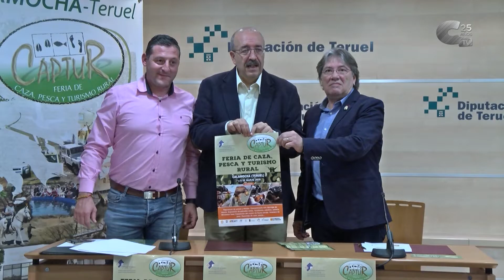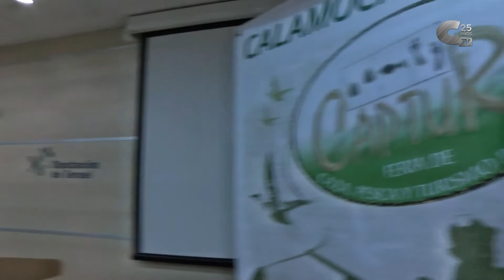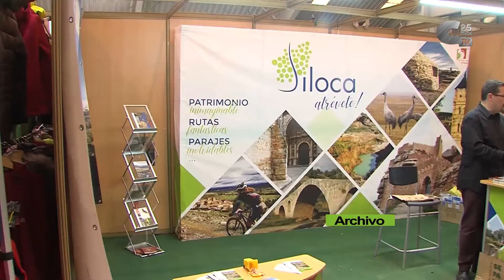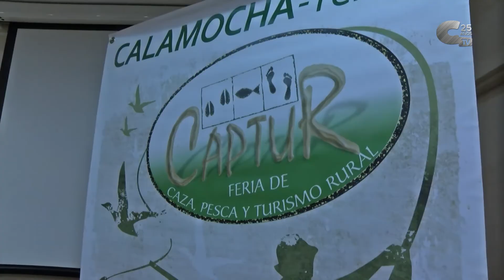CAPTUR vuelve con actividades novedosas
El lunes se presentó la décimo novena edición de CAPTUR, la feria de caza, pesca y turismo rural de Calamocha. A su oferta habitual se añaden actividades y propuestas novedosas, como el campeonato nacional de carreras de galgos con liebre mecánica.